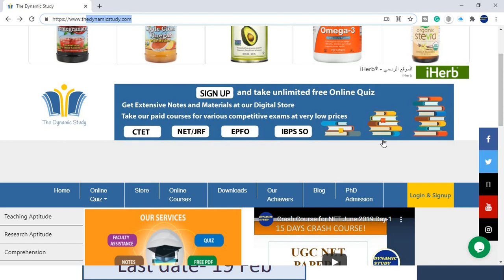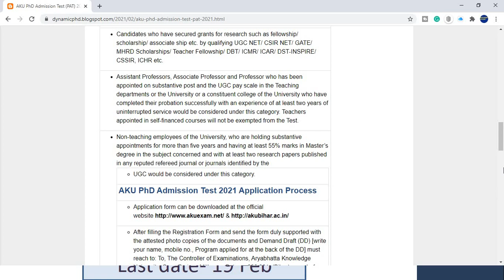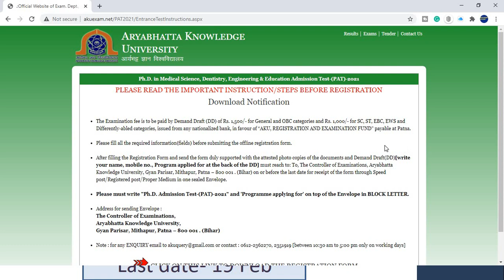AKU PhD Admission Test (PAT) 2021 (All Subjects!)